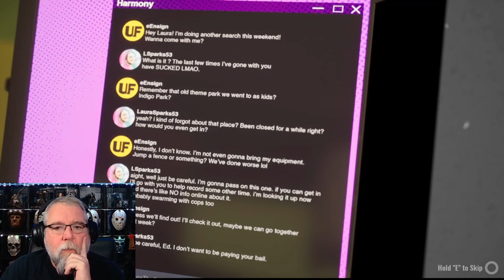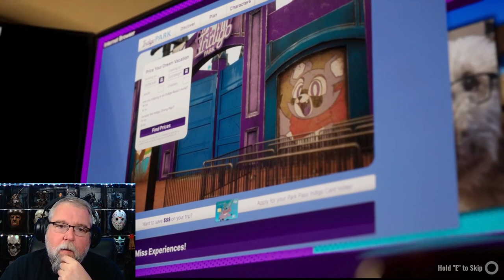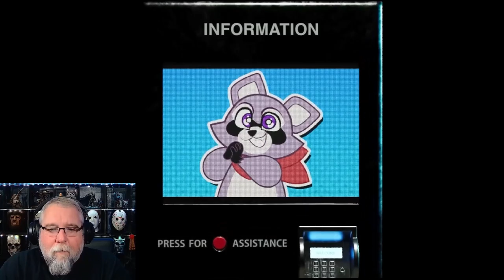The Ultimate Family Adventure (NOT): Indigo Park Chapter 1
Bring the family, I am sure it will be a great time